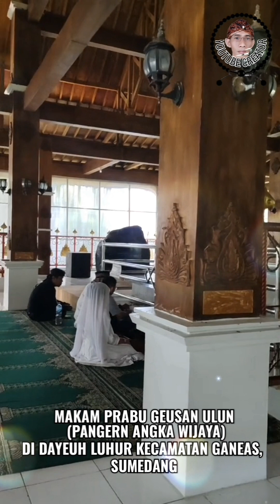Putra-putrinya Prabu Geusan Ulun dari Ketiga Permaisurinya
Putra-putra Prabu Geusan Ulun dari Ketiga Permaisurinya

Sampurasun
Makam Prabu Geusan Ulun, makam Ratu Harisbaya, makam ciri Pangeran Aria Soeriadiwangsa atau Pangeran Rangga Gempol 1 dan makam Kyai Demang Cipaku, terletak di dataran yang cukup tinggi yaitu di Gunung Rengganis di Desa Dayeuh Luhur, Kecamatan Ganeas, Kabupaten Sumedang.

Jika ke sana kita harus menggunakan kendaraan roda dua ataupun empat karena berjarak sekitar 7 kilometer dari pusat kota jalan yang dilalui lumayan menanjak tetapi justru kita akan melihat keindahan alam Kota Sumedang dan termasuk Gunung Tampomas. Makam Prabu Geusan Ulun letaknya dibagian utara desa sisi barat jalan Desa Dayeuh Luhur dan di tengah-tengah kompleks makam yang didirikan tahun 1601 masehi oleh Yayasan Pangeran Sumedang.

Ratu Pucuk Umum atau Ratu Inten Dewata atau Nyimas Setyasih Ratu Sumedang larang yang beribukota di Kutamaya Padasuka antara 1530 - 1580 masehi ditikah oleh Raden Solih atau Pangeran Santri atau Kusumadinata 1, kelahiran : 29 Mei 1505, mempunyai anak :
Anak ke satu, Prabu Geusan Ulun atau Pangeran Angkawijaya atau Koesoemadinata 2, kelahiran : 19 Juli 1556, menikah dengan  permaisuri ke 1  Ratu Cukang Gedeng Waru,  Permaaisuri ke 2 Ratu Harisbaya dan permaaisuri ke 3 Nyi Mas Pasarean dengan masa Keprabuan di Kutamaya dan Dayeuh luhur antara 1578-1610 masehi, meninggal tahun 1610.
Anak ke 2, Demang Rangga Hadji, makamnya di Ujungjaya
Anak ke 3,  Kiyai Demang Watang, makamnya di Walakung Perbatasan Ujungjaya - Indramayu.
Anak ke 4, Santowaan Wirakusumah, makamnya di Pagaden Subang.
Anak ke 5, Santowaan Cikeruh, makamnya di Cikeruh
Anak ke 6, Santowaan Awiluar atau Pangeran Bungsu, makamnya di Desa Cisarua, Kecamatan Cisarua, Kabupaten Sumedang.

Prabu Geusan Ulun atau Koesoemadinata 2 yang lahir 19 Juli 1556, dan wafat tahun 1608 di Dayeuh Luhur Gunung Rengganis Sumedang, dalam usia 50 tahun.  Prabu Geusan Ulun atau Pangeran Angka Wijaya atau Raden Jafar adalah Radja Sumedang Larang yang berkuasa antara 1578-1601 masehi.

Prabu Geusan Ulun atau Pangeran Angkawijaya atau Koesoemahdinata 2, menikah dengan permaisuri ke 1 yaitu Nyimas Sari Hatin atau Ratu Cukang Gedeng Waru, putrinya Raden Hasata atau Sunan Pada, mempunyai anak :
Anak ke 1, Pangeran Rangga Gede atau Koesoemahdinata 4, makamnya di Panday Kecamatan Sumedang Selatan.
Anak ke 2, Raden Aria Wiraradja 1, sedangkan menurut Naskah Negara Krethabumi Karya Pangeran Wangsakerta Cirebon tahun 1670, beliau adalah anaknya Ratu Harisbaya,  makamnya di Desa Darmawangi Kecamatan Tomo.
Anak ke 3, Kiai Kadu Rangga Gede
Anak ke 4, Kiai Rangga Patra Kelana
Anak ke 5, Kiai Aria Rangga Pati atau Sunan Pager Barang makamnya di Haurkuning Kecamatan Paseh
Anak ke 6, Kiai Ngabehi Watang
Anak ke 7, Nyimas Demang Cipaku
Anak ke 8, Nyimas Ngabehi Martayuda, makamnya di Pemakaman Umum Desa Cipancar Kecamatan Sumedang Selatan.
Anak ke 9, Nyimas Rangga Wiratama, beremigrasi ke Cibeureum
Anak ke 10., Raden Rangga Nitinagara atau Dalem Rangga Nitinagara, Dalem di Pagaden dan Pamanukan, sedangkan menurut Naskah Negara Krethabumi Karya Pangeran Wangsakerta Cirebon tahun 1670, beliau adalah anaknya Ratu Harisbaya,
Anak ke 11, Nyimas Rangga Pamade
Anak ke 12, Nyimas Oekoer, ditikah oleh Raden Dipati Oekoer atau Adipati Wangsanata atau Wangsataruna.

Prabu Geusan Ulun atau Pangeran Angkawijaya atau Koesoemahdinata 2, menikah dengan permaisuri ke 2 Ratu Harisbaya puteri asal Pajang putra Pangeran Adipati Katawengan atau Pangeran Suhra Pradoto Jambringin keluarga Raja Sampang Madura, mempunyai anak :
Anak ke 1. Pangeran Aria Soeriadiwangsa atau Rangga Gempol, makamnya di Lempuyangan Wangi Jogjakarta, namun makam cirinya ada juga di Dayeuhluhur berdekatan dengan ayahnya Prabu Geusan Ulun.
Anak ke 2. Pangeran Tumenggung Tegal Kalong, makamnya di Makam Umum Gorowong Dusun Gorowong Kelurahan Kotakaler Kecamatan Sumedang Utara.

Prabu Geusan Ulun atau Pangeran Angkawijaya atau Koesoemahdinata 2, menikah dengan permaisuri ke 3 Nyimas Pasarean, putra Sunan Munding Saringsingan asal Pajajaran, mempunyai seorang anak, yaitu Kiai Demang Cipaku, makamnya di Dayeuhluhur berdekatan dengan ayahnya Prabu Geusan Ulun.

Salam Santun.

Terima Kasih